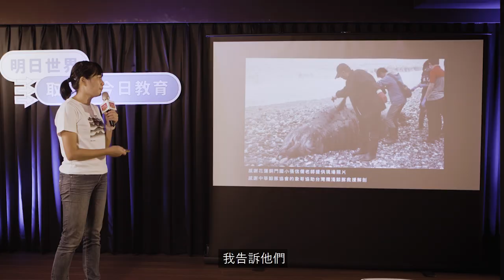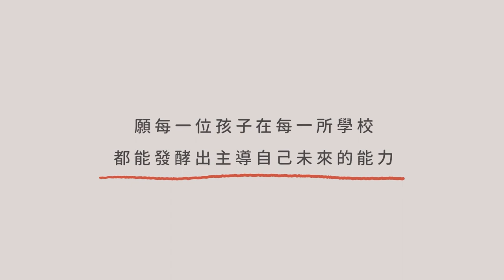Redesign 綜合活動課：我在教育現場，回應永續發展的挑戰（花蓮縣宜昌國小＿林嘉琦老師）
Redesign 綜合活動課：我在教育現場，回應永續發展的挑戰
講 者｜花蓮縣宜昌國小 林嘉琦 老師

「永續」難道只能由大人來做嗎？透過一位老師的分享，看見她是如何陪著孩子共同展開守護海洋的行動，發現自身深受孩子的行動而愛上海！